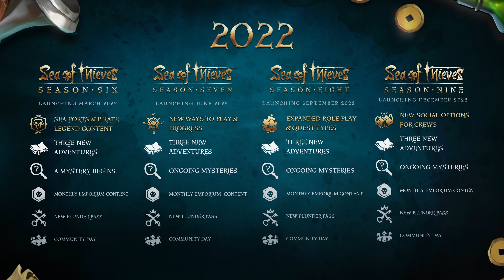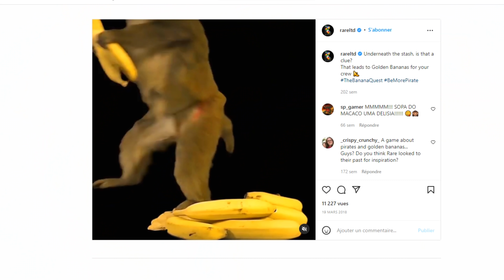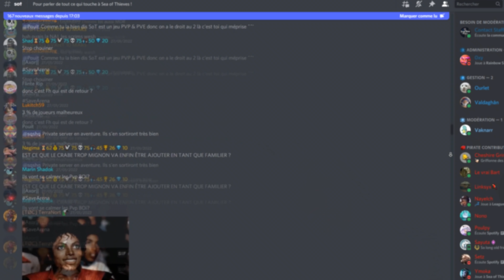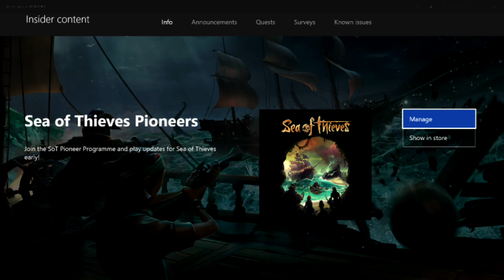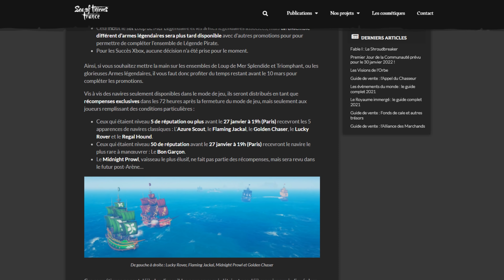Sea of Thieves dévoile son contenu pour 2022 - On répond à vos questions !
À l'occasion du "Sea of Thieves 2022 Preview Event", on vous présente en détails toutes les annonces : Aventures, Mystères, Contenu Pirate Légende, Sea Forts, la fermeture de l'arène..

Nous rejoindre !

Devenez un Pirate de Légende, et obtenez des avantages dignes de votre rang :